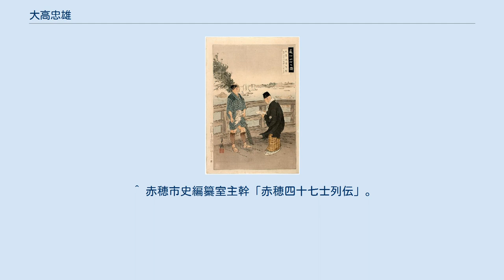大高忠雄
『義士四十七図　大高源吾忠雄』（尾形月耕画） 大高 忠雄（おおたか ただお、寛文12年（1672年）-元禄16年2月4日（1703年3月20日））は、江戸時代前期の武士。
本姓は安倍氏。
家紋は丸に三盛亀甲花菱。
通称は源五・源吾（げんご）。
また、子葉という雅号を持ち、俳諧にも事績を残した。
 大高家は平安時代から続く名門である。
奥州豪族安倍貞任の一族で奥州の大高館を本拠としていたので大高氏を称するようになったという。
その後も代々大高家は安倍氏嫡流（安東氏）に仕え続け、江戸時代にも安倍氏・安東氏の嫡流である陸奥国三春藩主秋田氏に仕えていた。
なお大高家も安倍氏一族の出自であるので大高本家は藩主と同じ「秋田」姓を名乗ることを認められていた。
源五の父である忠晴は、この秋田家（大高本家）の庶子であった。
庶子であるので「秋田」の家名ではなく「大高」を家名とし、浅野長直に仕えた。
浅野家では新参ながら200石という厚遇であったことからも大高家の出自の良さがうかがえる。
 寛文12年（1672年）、赤穂藩士大高忠晴（200石）の長男として赤穂に生まれた。
幼名は六郎。
母は小野寺秀和の姉（貞立尼）。
弟に小野寺秀富がいる。
 延宝4年（1676年）4月3日に父・忠晴が死去したため、大高家の家督を相続。
ただし父が200石であったのに忠雄は20石5人扶持しか相続を認められなかった。
藩内では金奉行・膳番元方・腰物方などを務めた。
 水間沾徳に弟子入りして俳諧を学び、俳人としての才能を大いに発揮した。
同じく俳人として名高い萱野重実や神崎則休などと並んで“浅野家三羽烏”などと称されていたといわれる。
俳諧集『二ツの竹』を編著したのも子葉（大高忠雄）である。
元禄9年（1696年）の参勤交代への従軍ではじめて江戸へ入り、翌年10年（1697年）に赤穂へ帰国するが、その時の旅の様子を紀行文にして『丁丑紀行』を著している。
 ところが、元禄14年（1701年）3月14日、主君浅野長矩が江戸城松之大廊下で吉良義央に刃傷に及び、浅野長矩は即日切腹、赤穂藩は改易となった。
この凶変の際には忠雄は主君に供奉して江戸にあった。
しかし急遽赤穂へと向かい、赤穂城内の論争では一貫して大石良雄派として行動し、大石の盟約にも加わった。
赤穂城開城後は、大津や京都に住んだ。
忠雄は大石の信任がかなり厚い人物の一人で重要な局面でよく使者に立てられている。
 元禄14年（1701年）9月下旬、江戸急進派の堀部武庸らが大石良雄の御家再興運動中にそれを差し置いて吉良義央への仇討ちを強硬に主張して大石の江戸下向を迫った際には、鎮撫の使者として進藤俊式とともに江戸へ派遣されている（もっとも逆に安兵衛らの意見に同調して仇討ち急進派となってしまっている。大石良雄自らが江戸下向し、帰京した後に大高も一時帰京した）。
元禄15年（1702年）7月、浅野長矩の弟浅野長広の広島浅野宗家への永預けが決まり、浅野家再興が絶望的となり、大石は京都円山での会議で仇討ちを決定し（円山会議）、大石は命を惜しむ者に脱盟の機会を与えるため「神文返し」を実行することとしたが、この際にも同志のところを回る使者として選ばれたのはこの大高忠雄と貝賀友信であった。
 元禄15年（1702年）9月18日、忠雄は江戸下向にあたり、豪商綿屋善右衛門（赤穂藩のお出入り商人で赤穂藩改易後は討ち入り計画を経済的支援していた）より26両を借用。
また遺作として『二ツの竹』を江戸下向直前に出版する。
親交のあった水間沾徳や宝井其角などそうそうたる俳人が句をよせている。
そして10月18日に主君の仇吉良義央を討つため江戸へ下った。
江戸では町人脇屋新兵衛（わきやしんべえ）を名乗った。
俳人としての縁から吉良家出入りの茶人山田宗徧に入門して、12月14日に吉良屋敷で茶会があることを突きとめている。
大石良雄は忠雄の入手した情報を、横川宗房が親しくしていた上野介と親しい坊主の許に来た手紙の情報と照らし合わせて、信用し、この日を討ち入りの日と決める。
 吉良屋敷への討ち入りでは、忠雄は表門隊に属して大太刀を持って奮戦。
吉良義央の首をあげ、一行は浅野長矩の眠る泉岳寺へ入った。
泉岳寺では子葉を知る僧侶から一句を求められ、「山をさく刀もおれて松の雪」の一句を残した。
 江戸幕府により大石の嫡男大石良金らとともに芝三田の松平定直の中屋敷へ預けられた。
元禄16年（1703年）2月4日、赤穂浪士へ切腹が命じられ、忠...